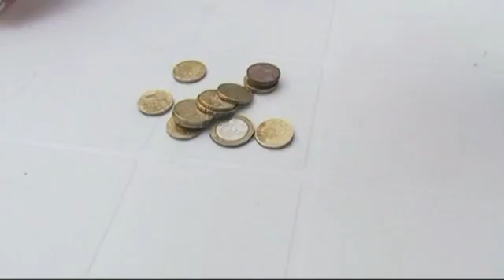LE MAS D'AZIL 2010 AVENTURA EDITION 2 TVTMJ AOUT 2010